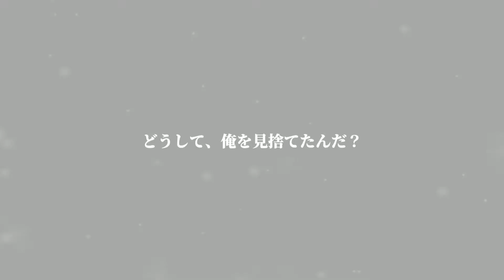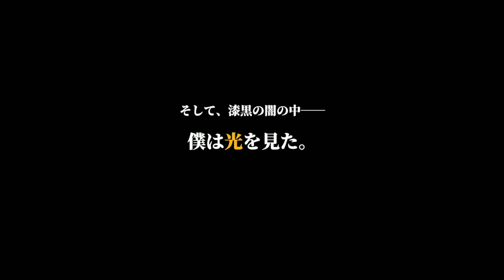【白夜極光】メインシナリオ：第10章S「昼と夜の幕間」（ストーリー集）／Alchemy Stars Episode Collection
白夜極光 -Alchemy Stars- メインシナリオ間章10章のS「昼と夜の幕間」のストーリー集です。全部で10話あります。

◆動画見出し
00:00:00 Episode.01　「暗面」
00:11:16 Episode.02　「探索」
00:20:41 Episode.03　「深入り」
00:28:03 Episode.04　「予想外」
00:34:08 Episode.05　「救世主」
00:40:35 Episode.06　「夜の帳」
00:51:07 Episode.07　「往時」
00:58:22 Episode.08　「あがき」
01:05:32 Episode.09　「遺恨」
01:12:34 Episode.10　「帰還」
01:24:06 ENDING

■ゲーム情報
白夜極光-AlchemyStars-（白夜極光）

🎙チャンネル情報：AYNUGAMES🎙